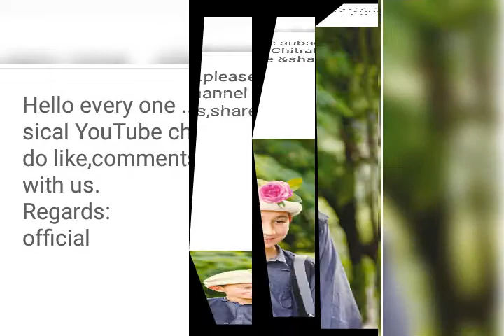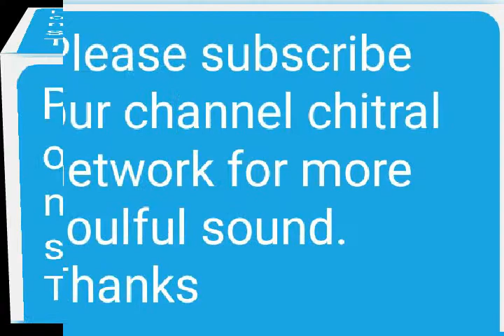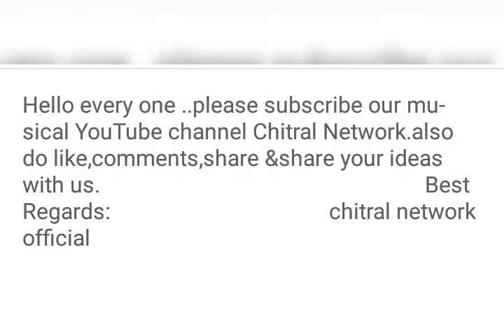khowar new song "asum tasar duderi tasum mulaqat kicha boi | Voice: hamid hussain sahar